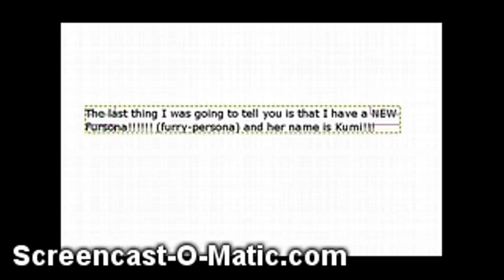ANIMAL JAM FUR CON!!! Bad quality